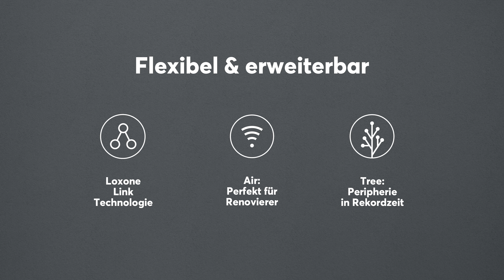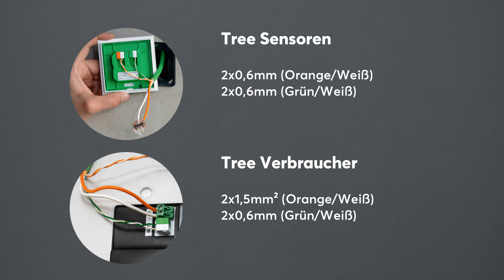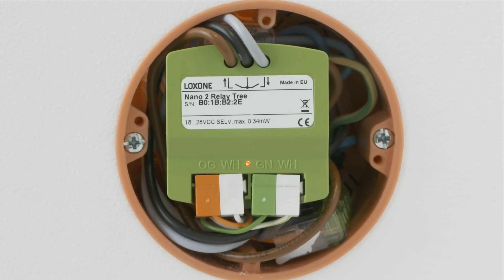Baustellen life hacks! - 5 Loxone Tree Produkte | 2020 [HD]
5 Loxone Tree Produkte die Ihnen das Arbeiten auf der Baustelle vereinfachen werden!
Heute stellen wir Ihnen 5 Loxone Tree Produkte vor,  diese 5 Loxone Produkte vereinfachen Ihnen die Arbeit auf der Baustelle, verringert den Installationsaufwand und außerdem wird der Kabel-Verbrauch reduziert etc ...

Viel Spaß!

Wir erweitern unsere Online-Angebote für Loxone Partner laufend. Entdecken Sie hier alle unsere Angebote: